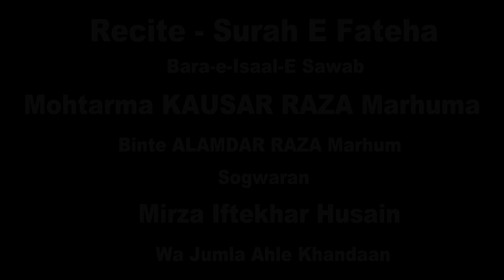Janab Ali MIrza | Majlis e Chehllum | Kausar Raza Binte Alamdar Raza | Gorakhpur